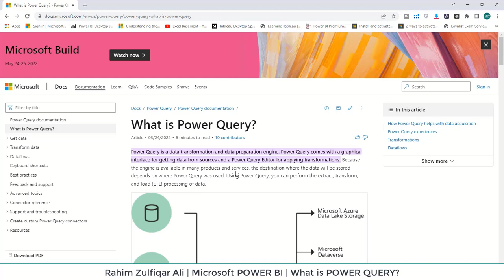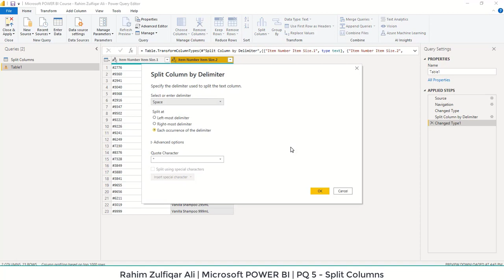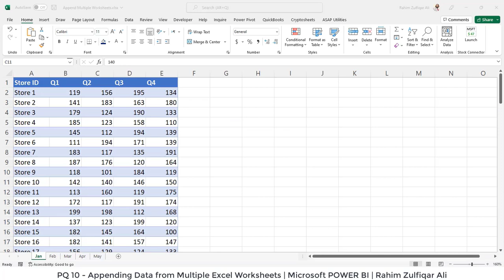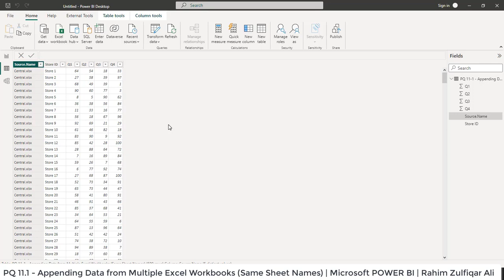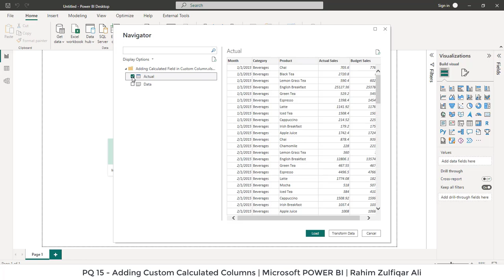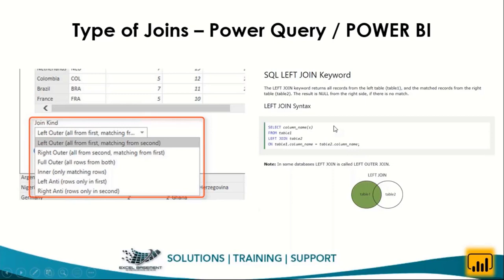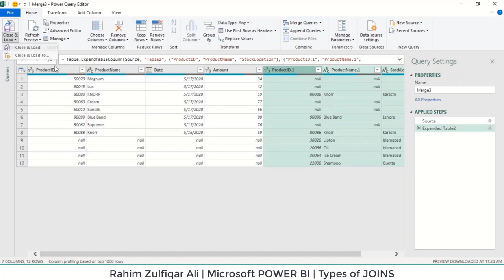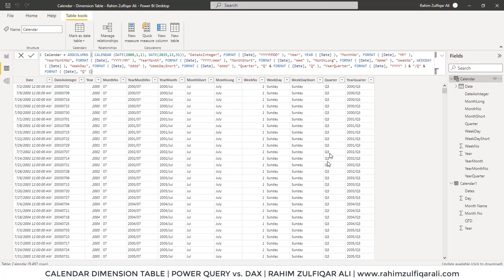MASTERCLASS - Microsoft Power Query Fundamentals Concepts with Tips & Tricks | Microsoft POWER BI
PQ 1 - What is Power Query
PQ 2 - Data Types
PQ 3 - Fixing Dates & Date Locale Setting
PQ 4 - For Columns - MOVE, REMOVE, RENAME, DUPLICATES
PQ 5 - Split Columns
PQ 6 - Merge
PQ 7 - Filtering Rows
PQ 8 - Removing Duplicates and Errors
PQ 9 - Sorting
PQ 10 - Appending Data from Multiple Excel Worksheets
PQ 11 - Appending Data from Multiple Excel Workbooks (Same Table Names)
PQ 11-1 - Appending Data from Multiple Excel Workbooks (Same Sheet Names)
PQ 12 - Appending Data from Multiple Excel Workbooks - Different Table and Sheet Names
PQ 13 - Replace and Fill
PQ 14 - Formatting Numbers and Dates
PQ 15 - Adding Custom Calculated Columns
PQ 16 - GroupBy
PQ 17 - Unpivot
PQ 18 - 6 Types of Joins
PQ 19 - Create Calendar in PQ vs. DAX

Eloquens is the world’s first marketplace to share top-tier best-practices for professionals. Don’t Reinvent The Wheel!